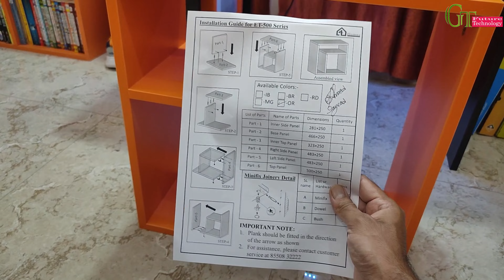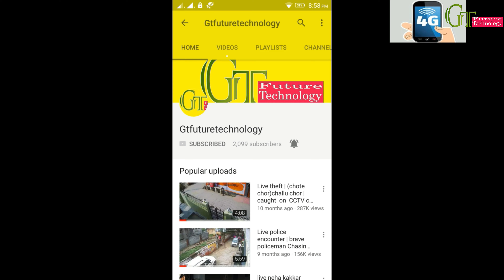4Homez Malkovic Engineered Wood Side Table for my studio | Color Pumpkin Orange,DIY(Do It Yourself)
4Homez Malkovic Engineered Wood Side Table  (Finish Color - Pumpkin Orange, DIY(Do-It-Yourself))

Heera Moti Side Table, Side Table, End Table(Finish:-White pre- Laminated)

Mannu Bhardwaj
My stuff:
My mirrorless camera
My Handheld 3 axis Gimbal
My Pocket Expansion Kit
My Condenser Microphone
My Tripod
My lavalier mic
My studio light

Best Budget Recording Studio microphone kit
Best Budget pop filter
Best Budget microphone for mobile
Best Shotgun microphone for dslr
Description
4Homez end and side tables not only balance the look of a living room or bedroom set, but they also function as a place to set beverages and hold reading lights and other accessories. In order to capture both form and function, you want to think about how you’ll...
General:
Model Number: 500ST-OG
Sales Package : 1 Side Table with Assembly Guidelines
Finish Type : Matte
Care Instructions : Do not use an overly wet cloth. Wipe your engineered wood furniture clean with a lightly dampened cloth doused either with plain water or a mild cleaning product. Wipe dry with a clean cloth. Avoid prolonged exposure to direct sunlight.
Primary Color : Orange
Primary Material Subtype : Particle Board

Product Details::::::::::::::::::::::
Model Series Name:Malkovic
Maximum Load Capacity:30 kg
Storage Type:Open Storage
Origin of Manufacture:Made in India
Style Code:COMFOLD@500ST
Dimensions::::::::::::::::::::::
Width:50 cm
Height: 50 cm
Depth: 25 cm
Weight : 8.4 kg

Warranty:::::::::::::::::::::
Warranty Summary
6 Months Manufacturing Warranty

Suitable For: Bedroom Furniture, Living Room
4Homez Malkovic Engineered Wood Side Table  for my studio | Color Pumpkin Orange,DIY(Do It Yourself)